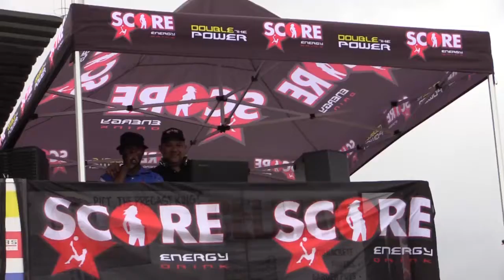WP Club Rugby Score 7's Week 2: Northerns v Blakes